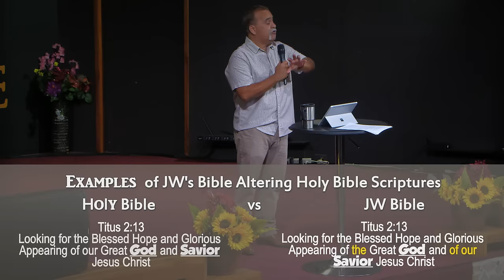Escaping Jehovah's Witnesses - The Watchtower Corruption Leaked!😱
The Jehovah's witness is Nothing Less than Wolves in Sheep🐏clothing! They offer a false God, a false heaven, a false way, with false hopes and false prophecies. Have they Knocked on your Door?
I'll be Exposing Jehovah's Witnesses thoroughly. You might want to grab a Pen and Paper.